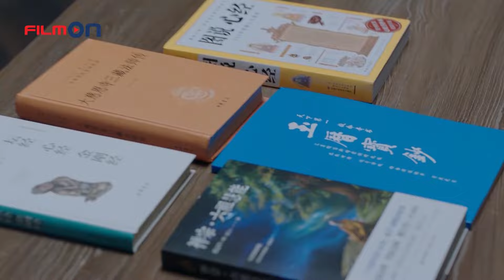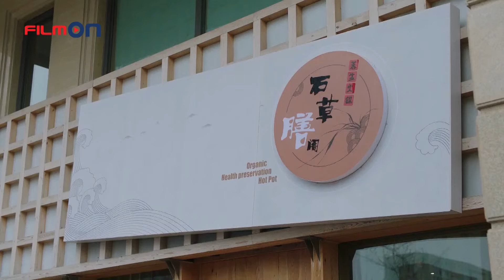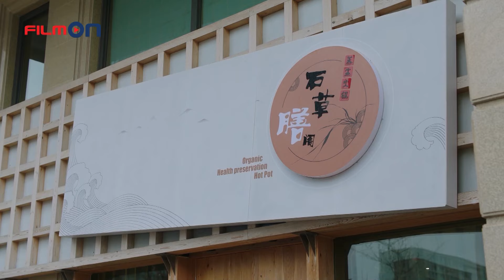Tình Yêu Đến Muộn – Tập 32 | Phim Tâm Lý Tình Cảm Trung Quốc Hay Nhất | Tưởng Hân, Lý Quang Khiết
Tình Yêu Đến Muộn – Tập 32 | Phim Tâm Lý Tình Cảm Trung Quốc Hay Nhất 2023 | Tưởng Hân, Lý Quang Khiết

TÓM TẮT NỘI DUNG PHIM:
Bộ phim "Tình Yêu Đến Muộn" kể về Chân Khai Phóng, Tiêu Tinh, Âu Dương Nghiêm đều sinh ra và lớn lên ở vùng nông thôn nghèo, từ nhỏ bố mẹ là bạn thân nên cũng trở nên thân thiết, kí ức tuổi thơ của họ gắn liền với nhau cùng nhau chia sẻ như anh em ruột thịt cảm giác không thể chia lìa. Thế nhưng thời gian thấm thoắt thoi đưa, 30 năm sau gặp khi mỗi người có một cuộc sống riêng, có sự nghiệp riêng họ lại trở thành những người xa lạ.
Sau đó, do sự xuất hiện của các ông bố, ba người bạn thân lúc nhỏ bắt đầu liên lạc lại. Lúc này, Chân Khai Phóng vừa ly hôn vừa thất nghiệp, trở thành mẹ đơn thân; Tiêu Tinh lại rơi vào "trận chiến" khủng hoảng với cô con gái mới vào đại học của mình. Còn Âu Dương Nghiêm thắng từ vạch xuất phát bỗng dưng từ chức, khiến gia đình sốc nặng.
Khi ba người bạn đối mặt với các vấn đề hôn nhân, giáo dục và sự nghiệp, với các nguy cơ tuổi trung niên bất ngờ ập đến, họ đã chọn cách nương tựa và yêu thương lẫn nhau, cùng tìm kiếm bước đột phá cuộc đời - Âu Dương Nghiêm bắt đầu một công việc mới, Tiêu Tinh thì phát hiện con gái đã gánh vác mọi thứ thay mình, mà Chân Khai Phóng cũng tìm kiếm bến đỗ tình yêu cho bản thân. Nơi thành phố huyên náo, cuối cùng, ba người bạn trung niên đã tìm được ước mơ thuở ban đầu, bắt đầu tin tưởng và hy vọng vào một cuộc sống tốt đẹp hơn.

- Năm phát hành: 2018
- Đạo diễn: Mộng Kế
- Thể loại: Phim tâm lý tình cảm
- Độ dài: 42 tập
- Diễn viên: Tưởng Hân,  Lý Quang Khiết